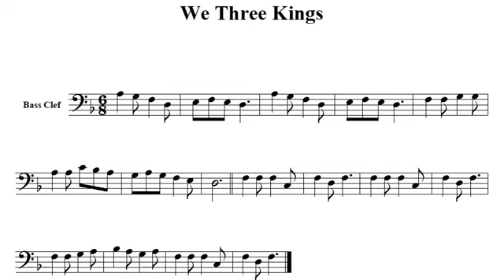We Three Kings Band Instrument Play Along for Christmas Bass Clef Instruments